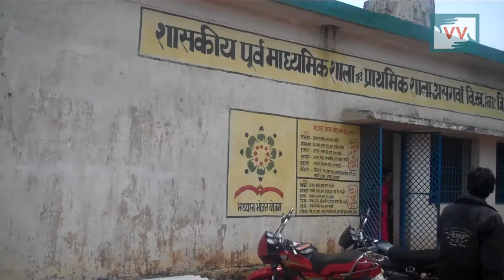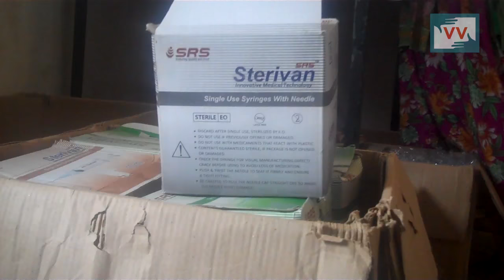Cheap Liquor Kills 4 in Chhattisgarh - Prakash Gupta reports for IndiaUnheard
Community correspondent Prakash Gupta reports from Chhattisgarh for Video Volunteers.